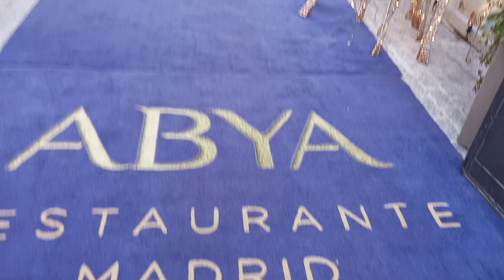ABYA - PALACIO DE SALDAÑA